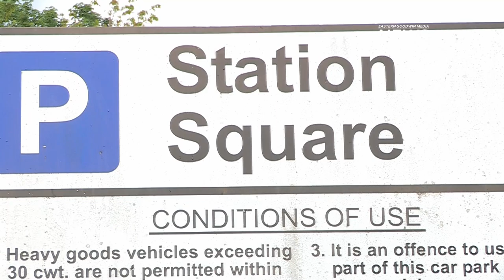LAST TRAIN LEAVES ALLOA FOR GLASGOW AS RAILWAY TIMETABLES CHANGE OVER ACTION - ALLOA, SCOTLAND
A temporary timetable has came into effect on Scotland's railways as nearly 1200 drivers, many of them from ScotRail are refusing to work overtime or on rest days, which is resulting in a shortage of drivers.
Railways up and down Scotland are effected by this industrial action held by the unions ASLEF and the National Union of Rail, Maritime and Transport Workers (RMT). ScotRail are looking into talks with the unions to resolve a dispute over pay.

The train in the footage is the Alloa to Glasgow, which finished at 19:50pm BST instead of the later time of 23:22pm BST.

© ALL FOOTAGE IS COPYRIGHTED TO EASTERN GOODWIN MEDIA (E.G. MEDIA) 2022. NO UNAUTHORISED USAGE ALLOWED WITHOUT PERMISSION.